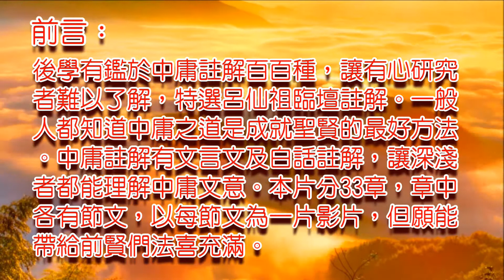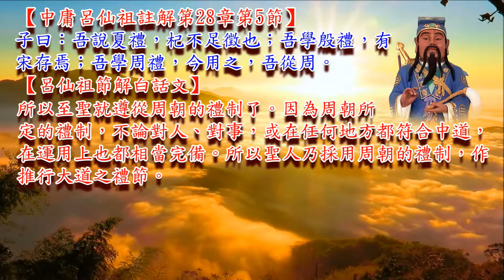中庸呂仙祖註解第28章第4-5章(101)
第二十八章第四節
雖有其位，茍無其德，不敢作禮樂焉；雖有其德，茍無其位，亦不敢作禮樂焉。
第二十八章第五節
子曰：吾說夏禮，杞不足徵也；吾學殷禮，有宋存焉；吾學周禮，今用之，吾從周。